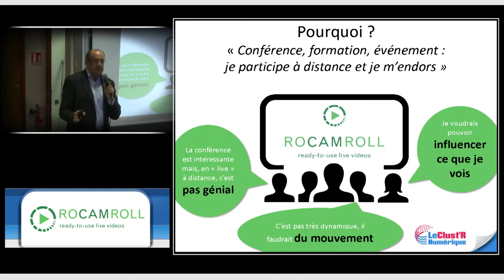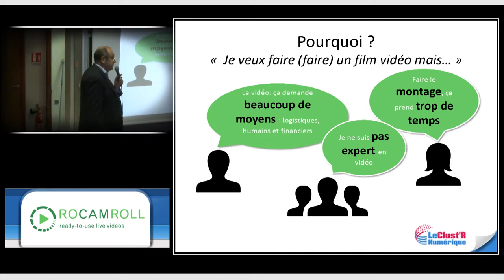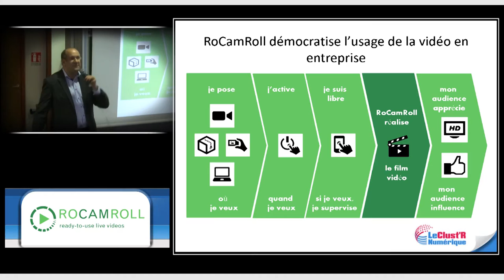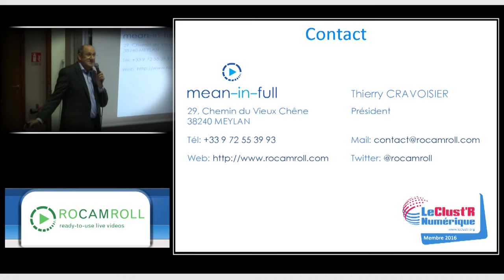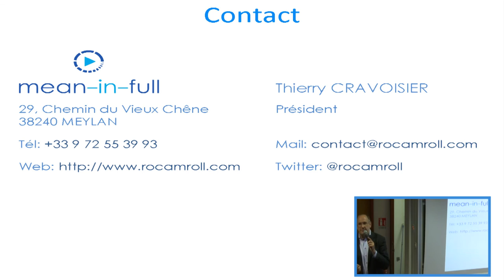Pitch Mean In Full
Thierry Cravoisier – Mean in Full